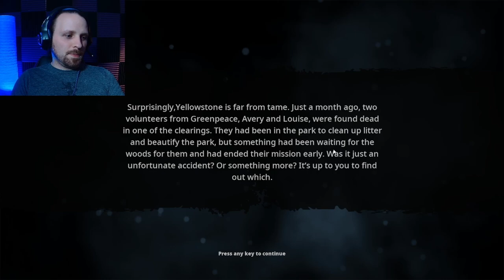I've Missed This Game :#8: BigFoot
Back after a long months to hunt BigFoot! This time with new faces.